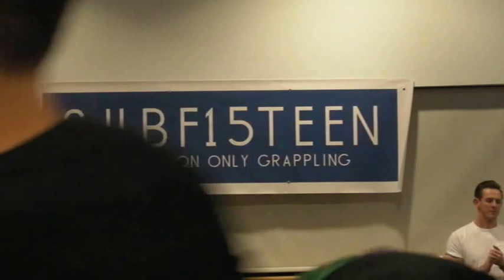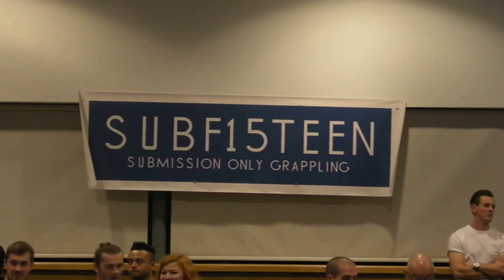SubF15teen VIII: Fight 11 - Grant Short v Dean Bradbury